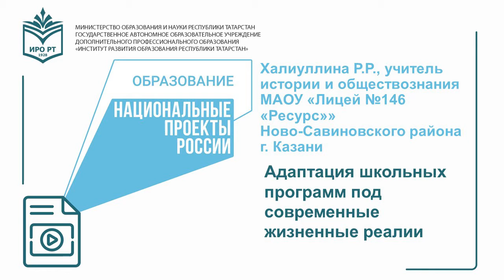Халлиуллина Р.Р. Адаптация школьных программ